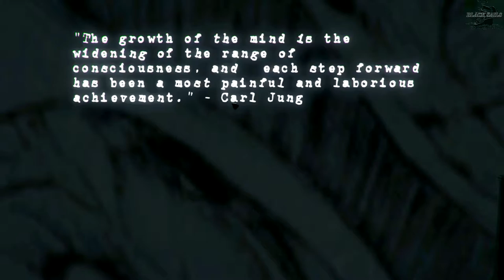Let's play The Archetype (PC Game on Steam) by Rafael Barreto and MacKenzie Kaser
If the video seems a bit washed out, I had to amp the gamma 30% so you could see things (original video was extremely dark).  Wow!  What an interesting game.  I've never played a game where I had to cater to my individual ailments with gauges to indicate how you are feeling, from everything from homicidal tenancies to sadness.  This game has it all, you walk around a creepy house popping pills to try and mellow out but this place is legitimately trippy.  Still needs work, but the special effects and atmosphere here are incredible.  The only complaint I have so far is the "abyss" I fell into took away my immersion, the rest was great.